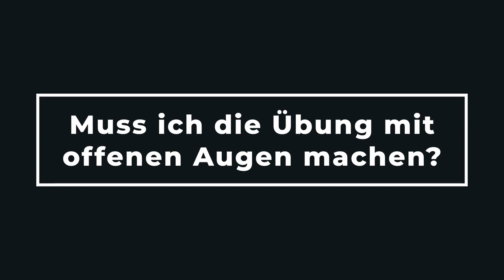Attention Training Technique (ATT) gegen Angststörungen und Depressionen | Häufige Fragen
Ich beantworte die häufigsten Fragen zum Aufmerksamkeitstraining, engl. „Attention Training Technique“ (ATT). ATT ist eine Übung zum Trainieren der Aufmerksamkeitslenkung und ist Bestandteil der Metakognitiven Therapie (MCT) nach Adrian Wells. MCT wird bei Angststörungen und Depressionen angewendet und hilft das Grübeln und sich Sorgen zu reduzieren.

▶️ Kostenlose ATTs mit 3D-Stereo in Deutsch

🧠 Über MindCare Media
Ich bin Mike und ich habe diesen Kanal ins Leben gerufen, um dir hochwertige therapeutische Videos bereitzustellen. Dabei unterstützen mich meine Fähigkeiten als Mediengestalter, mein Hintergrund aus der Wissenschaft sowie mein Wissen und meine Erfahrung in der Psychotherapie. Ich habe die ersten Videos für meine eigene Therapie erstellt und teile sie nun, um auch anderen zu helfen.

💚 Danke sagen 💚
Spenden gehen in den Kanal oder meine eigene Therapie

Der Inhalt dieses Videos dient ausschließlich zu Informationszwecken und ersetzt keine professionelle medizinische Beratung oder Therapie. Bei psychischen Gesundheitsproblemen oder akuten Krisen suche bitte umgehend professionelle Hilfe. Hausärzte sind oft die ersten Ansprechpartner.
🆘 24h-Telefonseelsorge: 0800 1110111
🆘 Ärztlicher Notdienst: 116 117
🆘 Notfall in akuter Krise: 110 oder 112

📖 Literatur
Diese Bücher zum Thema Metakognitive Therapie kann ich empfehlen und haben mir geholfen:
▶ Korn, O. & Rudolf, S. (2017). Sorgenlos und grübelfrei: Wie der Ausstieg aus der Grübelfalle gelingt. Selbsthilfe und Therapiebegleitung mit Metakognitiver Therapie. Mit Online-Material (Originalausgabe Aufl.). Beltz.
▶ Callesen, Pia (2020): Lebe mehr, grüble weniger. Mit klarem Kopf Niedergeschlagenheit und Depression loswerden. Langensalza (Beltz).

▶ Wells, A. (1990). Panic disorder in association with relaxation induced anxiety: An attentional training approach to treatment. Behavior Therapy, Volume 21, Issue 3, 273-280

⌚ Zeitmarken
00:00 Intro
00:17 Disclaimer
00:38 Was ist ATT?
01:01 Wie Funktioniert ATT?
01:36 Bei welchen psychischen Störungen hilft ATT?
02:09 Wie lange dauert es, bis die Wirkung einsetzt?
02:31 Muss ich die Übung mit offenen Augen machen?
03:04 Wie oft soll ich ATT üben?
03:22 Kann ich ATT auch öfter als zweimal am Tag machen?
03:29 Mache ich die Übung richtig?
03:51 Hat ATT dich geheilt?
04:12 Wieso soll ich deine ATTs mit Kopfhörern hören?
04:46 Outro